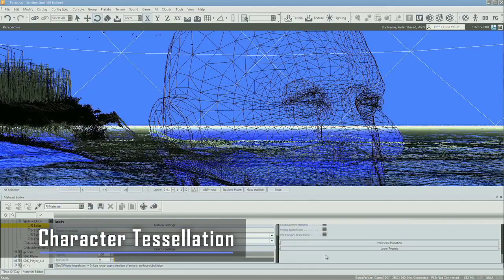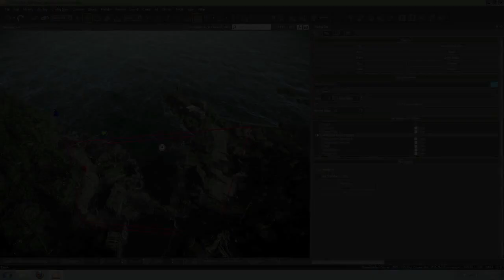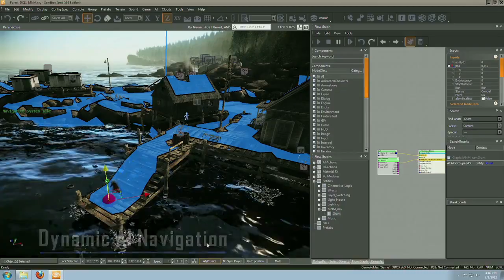CryENGINE 3 SDK 3.4.0 Trailer